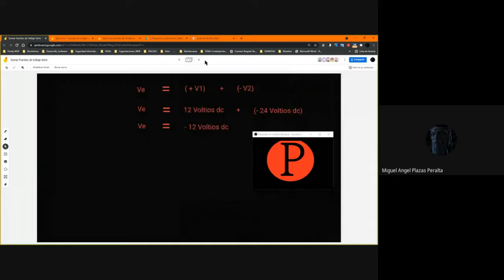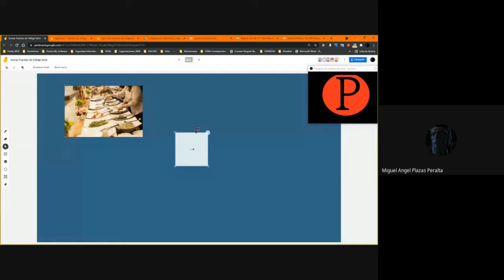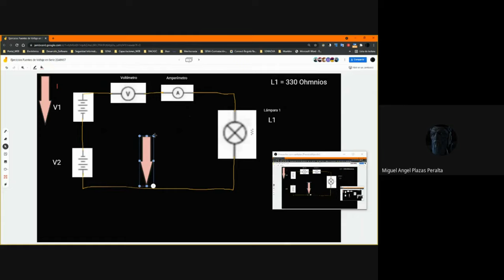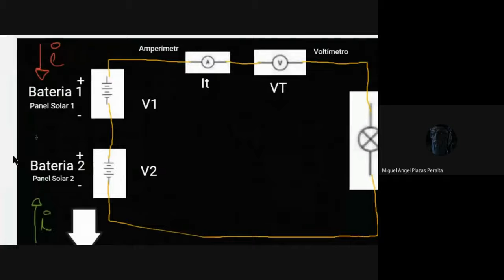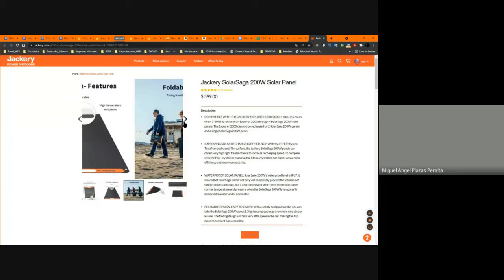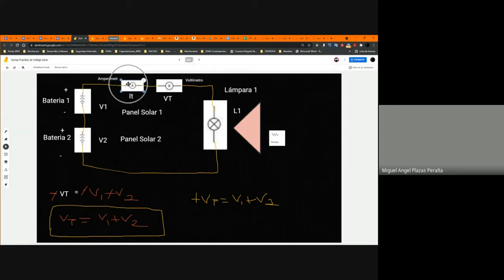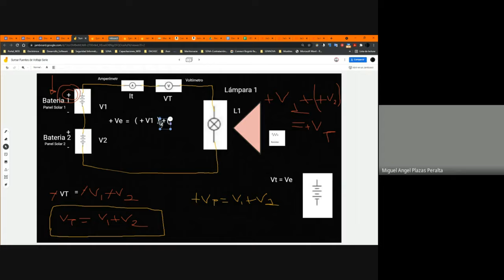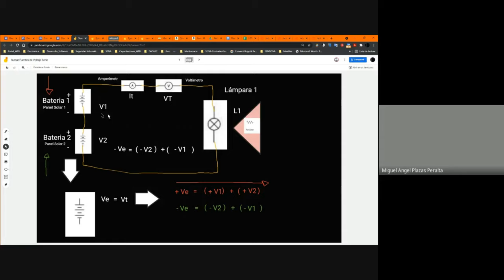Fuente Voltaje Serie 2